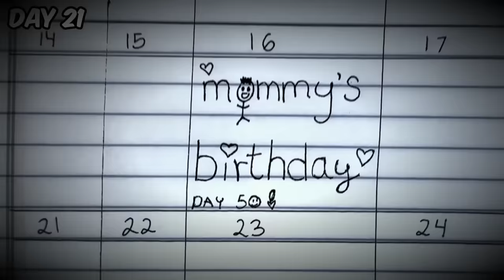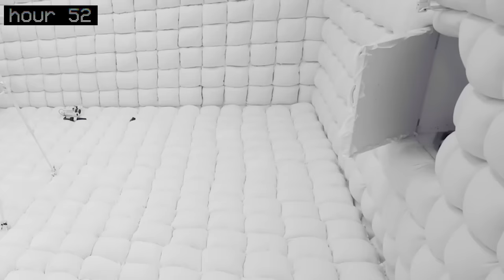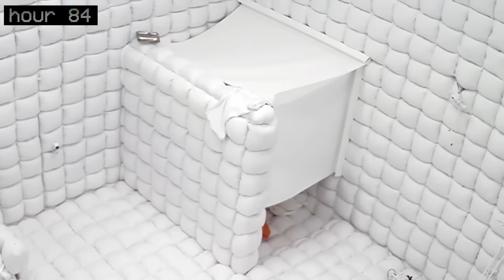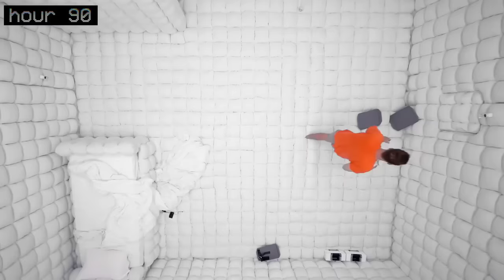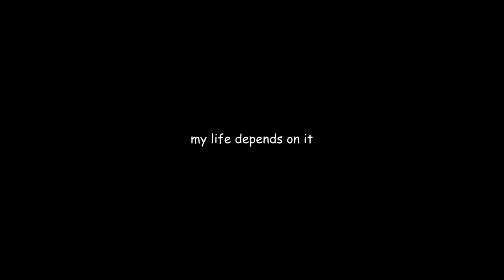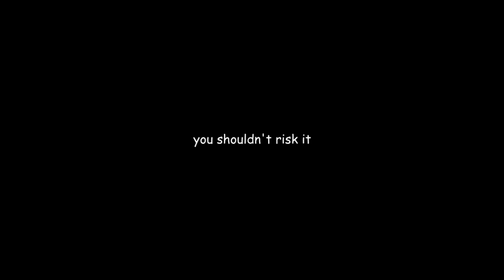MrBeast Went Too Far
MrBeast, the king of YouTube. Recently, he uploaded a video where he spends 7 days in solitary confinement. To me, this is the beginning of a dangerous path. Buckle up.